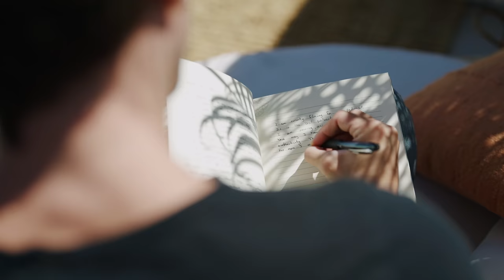How Yoga Transforms Your Health & Well-being - with Jonah Kest | Nimai Delgado Podcast EP 8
Nimai is joined by life-long Yogi, Jonah Kest, to answer the questions: What is Yoga? And why is it good for us? Jonah, who has practiced Yoga his whole life, and now travels the world teaching it- reveals the true impact of it on the mind and body. Beyond just strengthening the body, Yoga has the power to give us a new perspective, and deepen our experience of life. In a world that creates stress, Yoga gives us the opportunity to move past this, and create practices to live a longer, happier life.

TIMESTAMPS:

0:00 Intro
5:37 What is Yoga?
12:33 Yoga vs strength training
20:52 Fitness and Body Image
30:00 Men Practicing Yoga
34:37 Finding Purpose
40:00 Self Love & Perspective
52:30 Rituals & Habits
1:07:50 Conclusion

JONAH KEST:

Jonah Kest is a Nike Master Trainer and yoga instructor that comes from a legacy of yoga pioneers.

Destined to follow the path of his father, Johnny Kest, Jonah began to learn the importance of daily yoga & meditation practice by the age of 3. At 17, Jonah trained under his father to become a teacher. His passion and grace was evident.

Today, Jonah is a well traveled ashtanga/vinyasa teacher whose classes are both graceful and intense. Impermanence, compassion and humility are just a few of the elements that Jonah seamlessly weaves through each healing practice.

His plant based diet and love for creating raw, rich, vegan meals has also become a passion and healing modality.